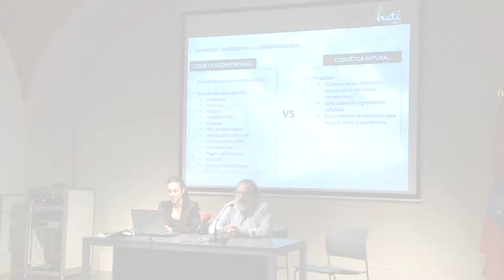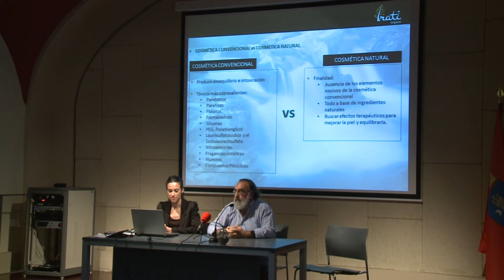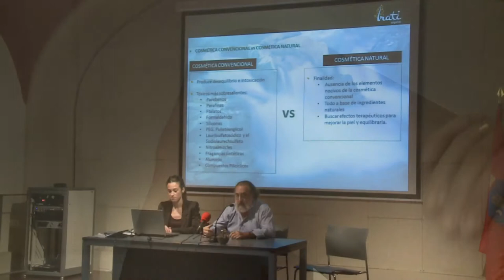COSMÉTICA NATURAL Vs COSMÉTICA ARTIFICIAL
Diferencias entre la cosmética natural y la cosmética convencional. ¿Cuáles son las diferencias? ¿Por qué es mejor utilizar la cosmética natural?